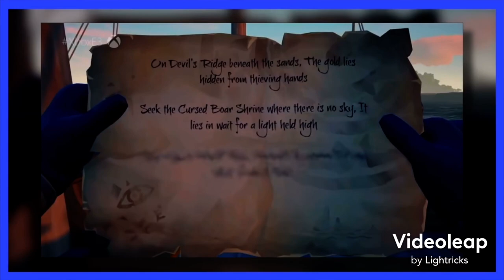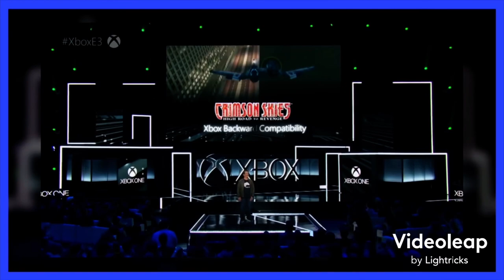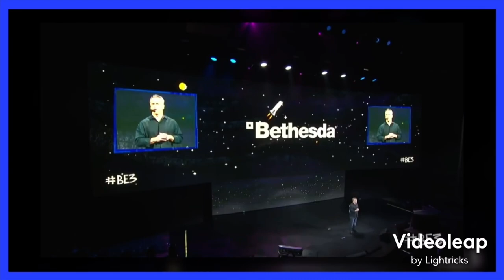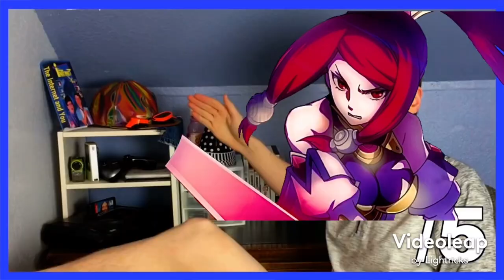E3 2017 - tsubaki yayoi & pyra as Scott the woz (blazblue woz S3 E2)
temporary name change for the time being since S3 of Scott the woz but blazblue characters will primarily focus on E3 stuff which obviously means other characters don’t show up unless if it were cameos like nobara’s cameo